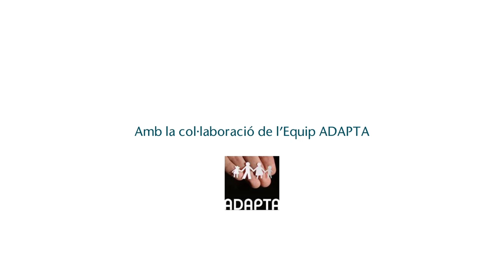Com pots tenir cura de la teva esquena en 2 minuts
Es mostren en 2 minuts una sèrie d'exercicis per prevenir el mal d’esquena